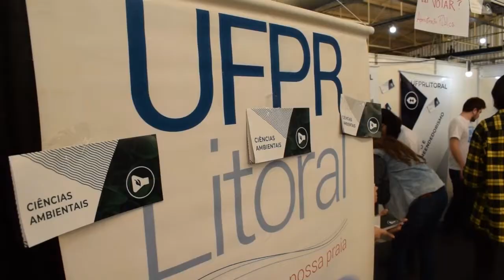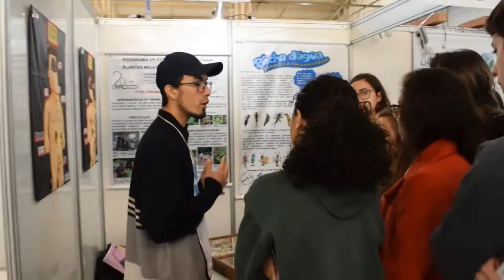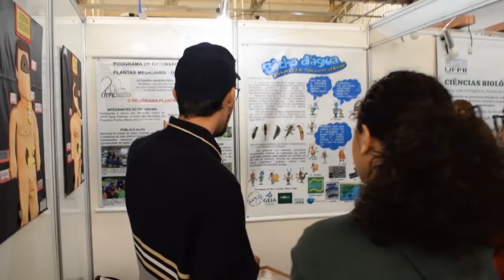UFPR: Cursos e Profissões | Campi avançados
Engana-se que pensa que a UFPR está apenas em Curitiba! Existem outros campi da Universidade espalhados pelo estado e, apesar da distância, eles estavam presentes na UFPR: Cursos e Profissões!